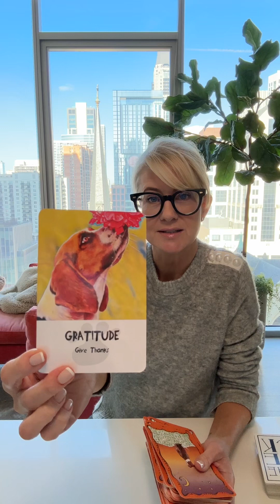CANCER 🖤 JANUARY 29 🖤 DECEIVED ONCE, BUT NOT TWICE!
CANCER
I am not a therapist/doctor/attorney/psychic/medium. Any interpretation of/action taken is the responsibility of the viewer. All energy is changeable. Best of luck! BEWARE OF FAKE ACCOUNTS…  I WILL NEVER DM YOU TO ASK YOUR SIGN/OFFER A PRIVATE READING/ASK FOR MONEY
TAROT / LOVE / ENERGY / QUEEN / KING / LOVEMESSAGE / CLAIM / ASTROLOGY / RESONATE / READING TAROT / WITCHCRAFT / TAROTREADER / SPIRITUALITY / PSYCHIC / COLLECTIVE / KARMA